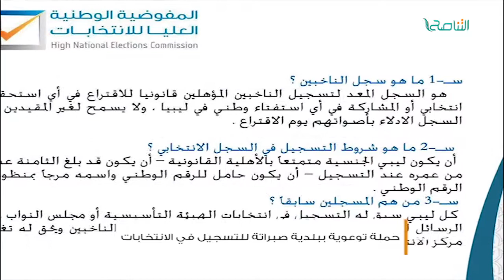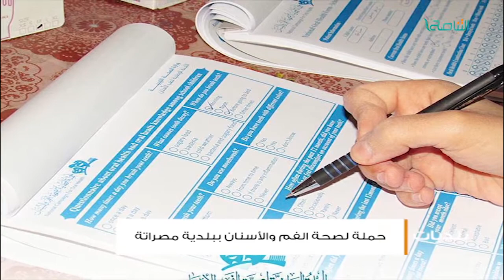أخبار البلديات | 26 - 12 - 2017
ــــــــــــــــــــــــــــــــــــــــــــــــــــــــــــــــــــــــــ
ــــــــــــــــــــــــــــــــــــــــــــــــــــــــــــــــــــــــــ
يمكنكم تحميل تطبيقنا TANASUH TV على الهواتف الذكية: